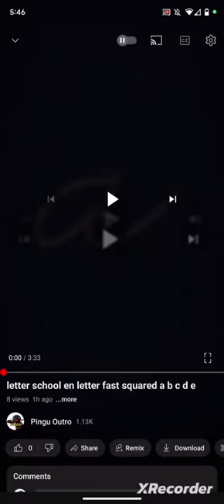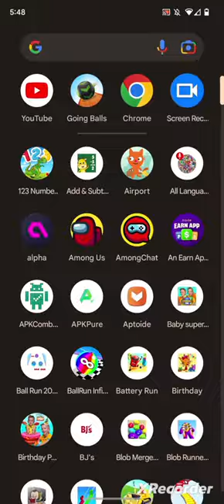letter school en letter fast cubed a b c d e